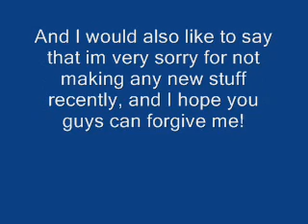Thank you for 300 subs!